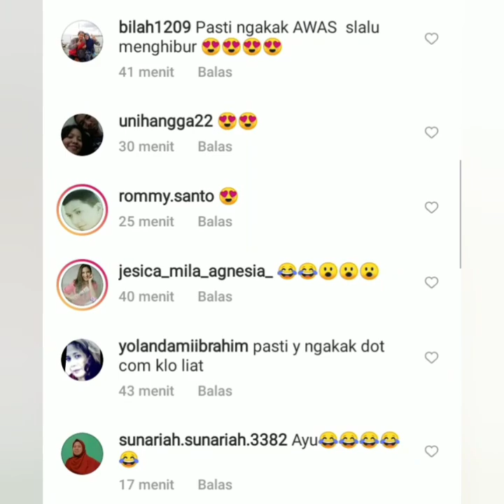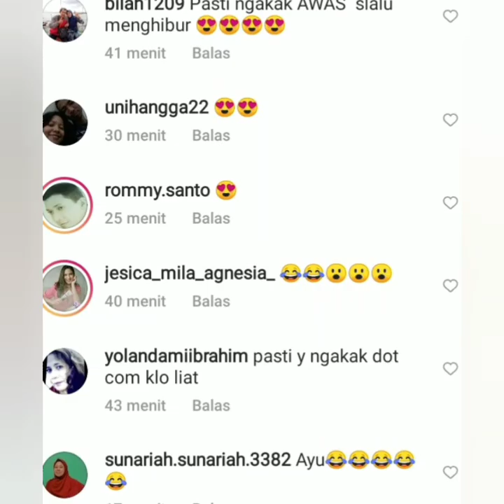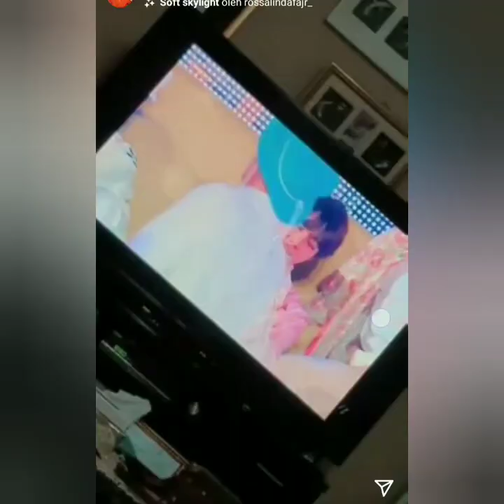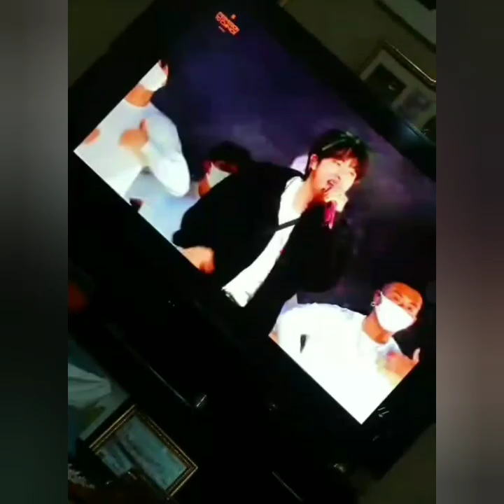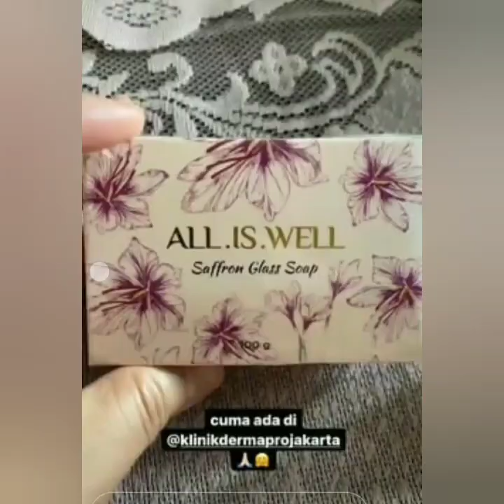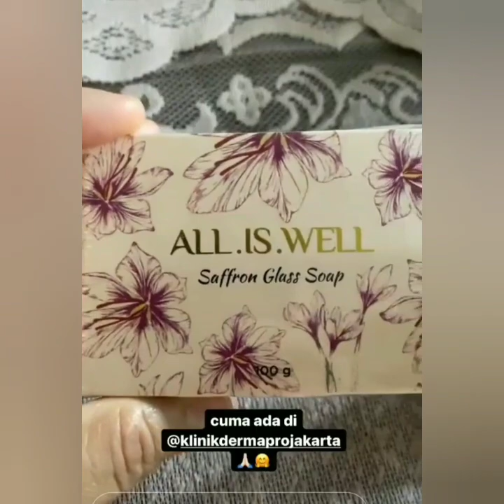Luar Biasa, 3 Info Terbaru hari ini, Keseruan ayutingting dan keluarga hari ini bikin baper,